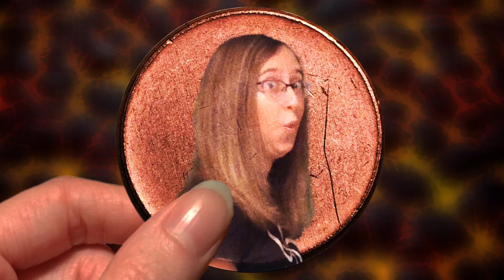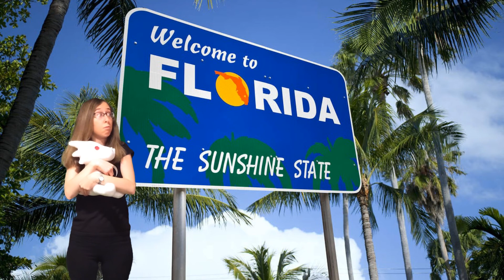What the Hell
Well, I've been wanting to upload some sort of content on a more regular basis, so enjoy this stupid chroma key project I had to make for school. Yes, I'm still in school; online classes were already a thing.